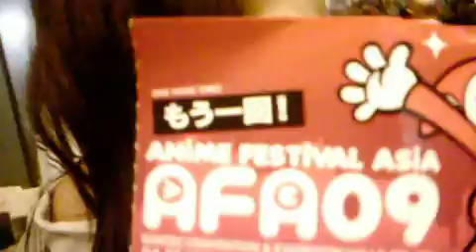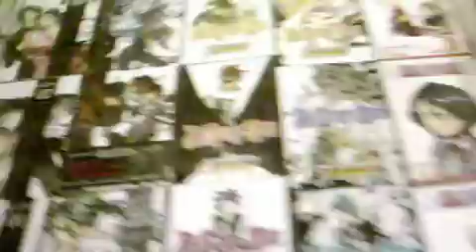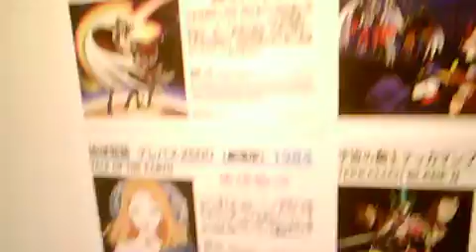At the Anime Festival Asia 2009 Day 1 part1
When the doors open. I was waiting in line  for tickets since 7.30 am and the doors only that 10am